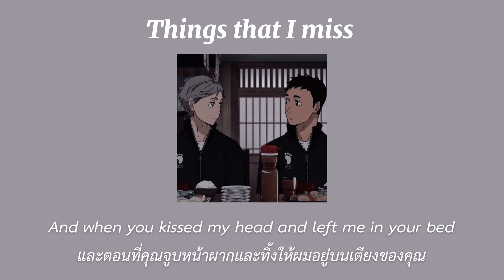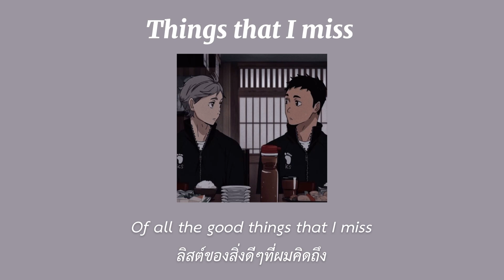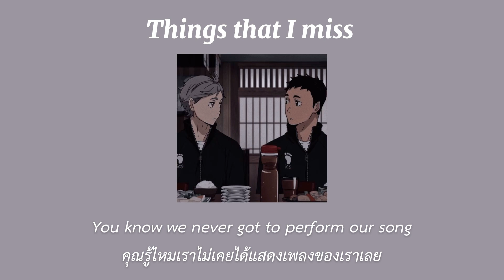thaisub // things that I miss – awfultune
media; haikyuu (anime)
character; sugawara koushi, sawamura daichi

(หากแปลผิดประการใดขออภัยนะคะ🙏🏼)